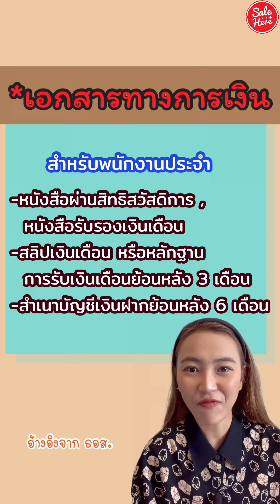เฮียร์บอกต่อ ⭐️how to เตรียมเอกสาร ยื่นรีไฟแนนซ์บ้าน - คอนโด ใช้อะไรบ้างมาดูกัน👀| Salehere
⭐️ ใครที่ผ่อนบ้าน หรือคอนโด ใกล้ครบ 3 ปีแล้ว ต้องมองหาธนาคารที่ใช่ใหม่ เพื่อการรีไฟแนนซ์ได้แล้วนะคะ ในส่วนเอกการสารนั้นเราต้องเตรียมความพร้อมอะไรบ้างคลิปนี้มีคำตอบ มาดูกันน 👀
📍  ติดตามเซลเฮียร์ทุกช่องทางได้ที่